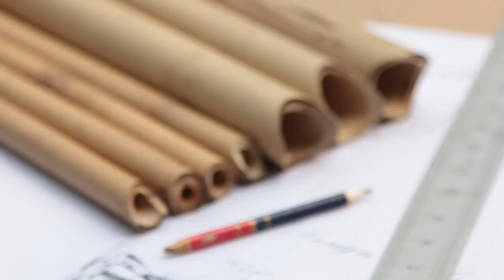Build Your Own Bicycle with Bamboobee Bike Kit Trailer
Cruise around on your very own self made bicycles.

Project Description
Back in April 2013, I started a campaign to help fund the launch of my dream – Bamboobee. It was a huge success thanks to backers who pledged and allowed my dream to come true.
Bamboobee bicycles have unique handcrafted bamboo frames that are not only sturdy, but also light. As bamboo is a renewable material, our bicycle frames are the essence of sustainable engineering.
With your continued support, Bamboobee has made a huge progress and we have come up with another breakthrough technology – the Bamboobee Build It Yourself (BIY) Bike kit.